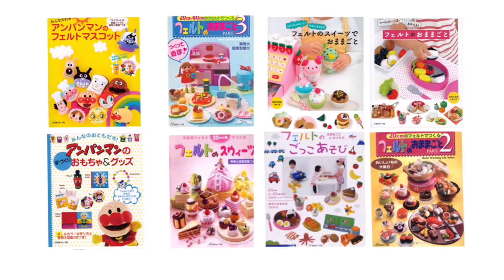次回の予告動画！親子ペアスヌード １０分製作！簡単！２回ミシンThe next trailer! Parent-child pair snood can be done in 10 minutes!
次回の予告動画になります。

孫にせがまれ、親子ペアスヌードを作りました。

４００円以下で作れリーズナブルです。

２回にミシンで簡単に出来上がります。